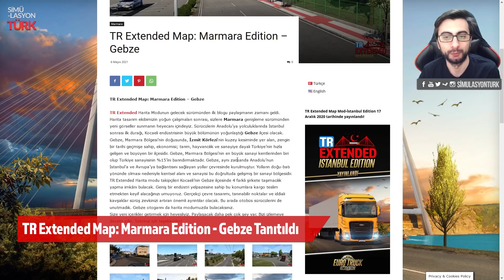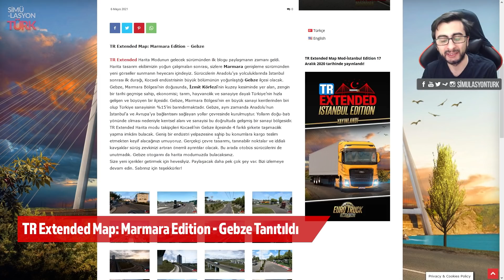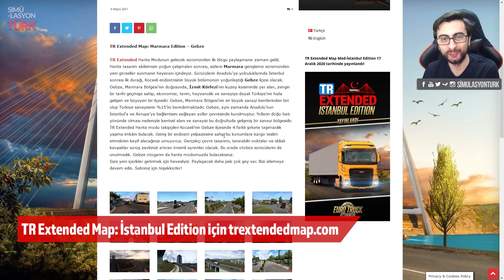Gebze'den İlk Görüntüler! ETS 2 TR Extended Map: Marmara Edition #1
TR Extended Map: Marmara Edition için ilk blog yazısı ile Gebze tanıtıldı. Biz de bu videomuzda paylaşılan ekran görüntülerini inceleyip haritanın son durumdan bahsediyoruz.